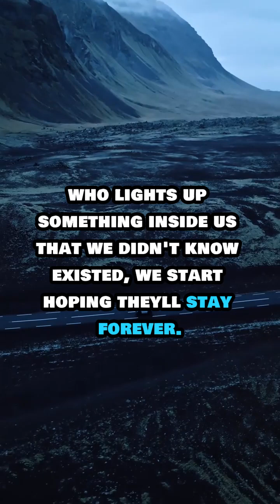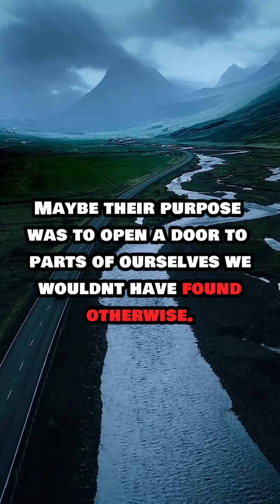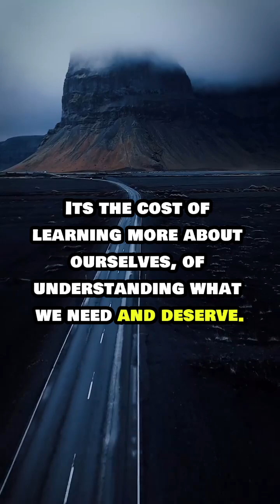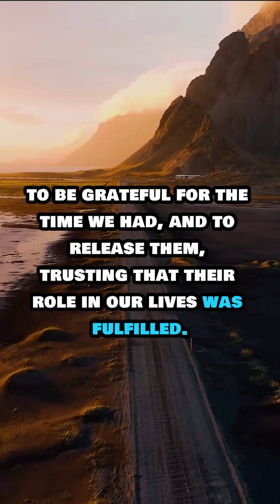Not Everyone is Meant to Stay: A Powerful Message on Life’s Lessons